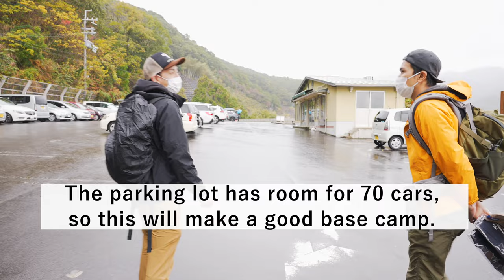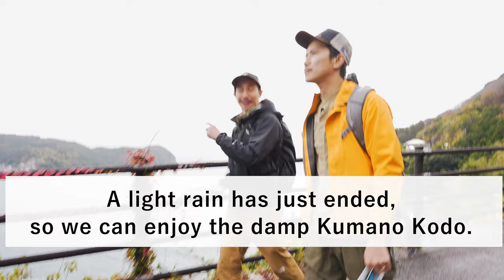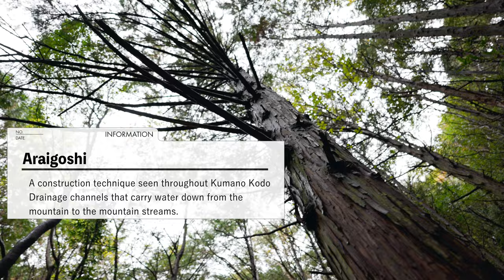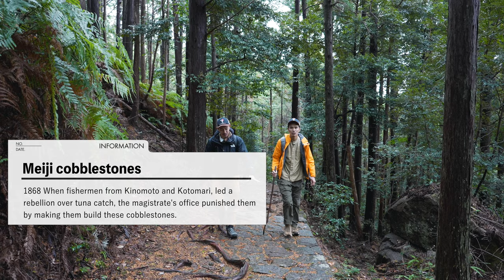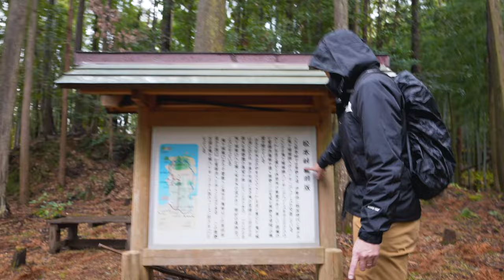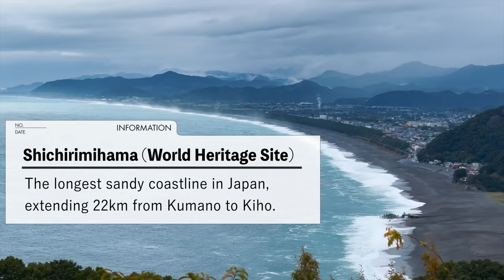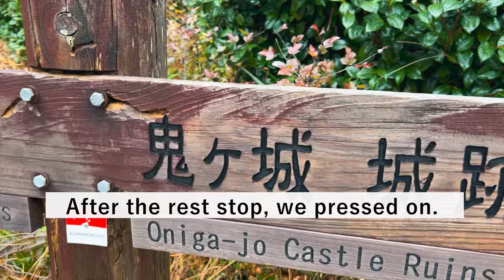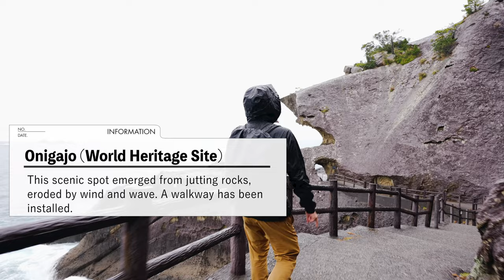Hiking a World Heritage Trail: Matsumoto-toge Pass and Onigajo on Kumano Kodo Iseji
In July 2004, Kumano Kodo was registered as part of a World Heritage Site under the name “Sacred Sites and Pilgrimage Routes in the Kii Mountain Range.” Also registered under this listing were three sacred sites, Kumano Sanzan, Koyasan, and Yoshino and Omine.

Two Japanese YouTubers, Beat Naito and Nori Goto, spent three days traveling Kumano Kodo Iseji. In this video, we introduce Matsumoto-toge Pass and Onigajo.

Matsumoto-toge Pass is a mountain pass on Kumano Kodo Iseji, a World Heritage Site. Its relatively low elevation of 135m means that beginners and families with small children can climb it with confidence.

Near the top of Matsumoto-toge Pass are fascinating features such as a Jizo (stone statue of a bodhisattva) that is a guardian for travelers and a lookout spot with a breathtaking view of Shichirimihama Beach, Japan’s longest sandy ocean beach and a World Heritage Site.

Near Matsumoto-toge Pass is Onigajo, a Word Heritage site. Shaped by erosion from wind and wave, this scenic spot is truly a work of natural art. The kilometer-long tableau of rough, strangely shaped rocks packs a powerful visual punch.

○The route
Onigajo Center  Matsumoto-toge Pass  Onigajo